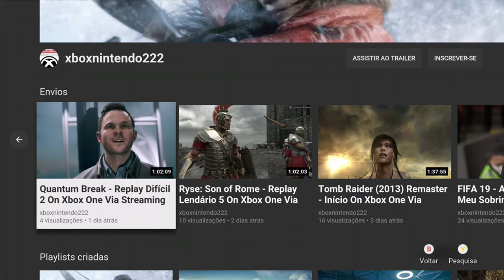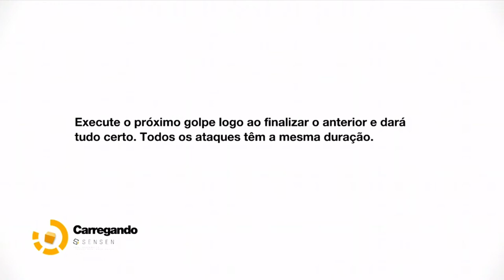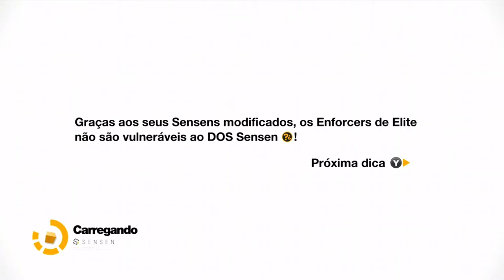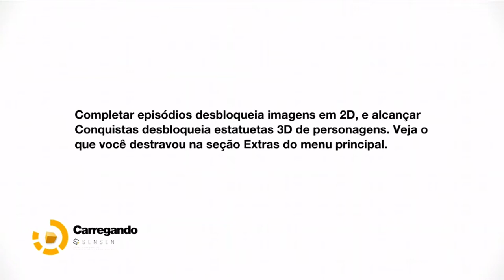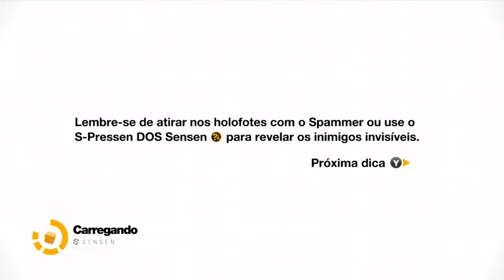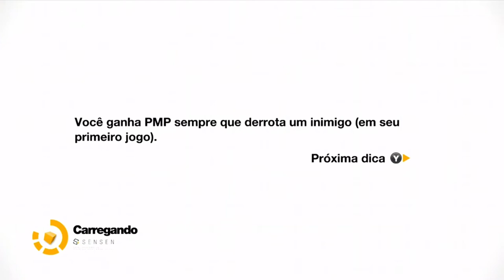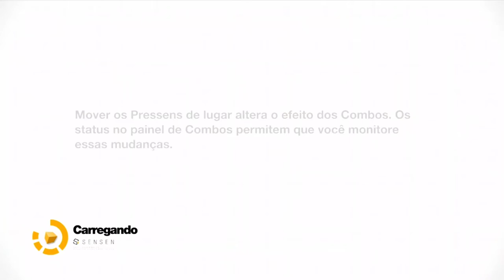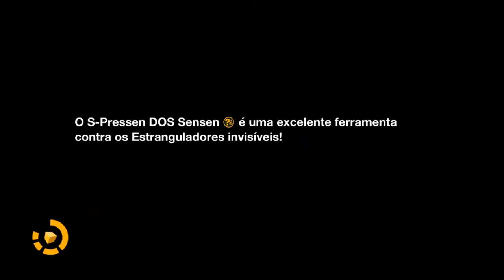Remember Me - Johnny Greenteeth On Xbox 360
Depois de descobrir que é a filha de Scylla, CEO da Memorize, Nilin volta até a Bastilha para salvar Bad Request.

Ela encontra Bad Request, mas descobre que sua memória foi totalmente apagada. Ela também descobre que o cientista da Memorize, Doctor Quaid, pretende controlar os Leapers através de seus Sensens e assim criar um exército privado para Memorize.

No entanto, Johnny Greenteeth, um ex-colega de trabalho de Quaid que foi experimentado e se transformou em um Leaper, mata Quaid e se prepara para autodestruir a Bastilha.

Bad Request ajuda Nilin a derrubar Johnny com o custo de sua vida e Nilin escapa da instalação destruída.